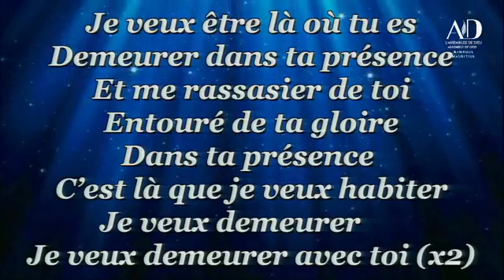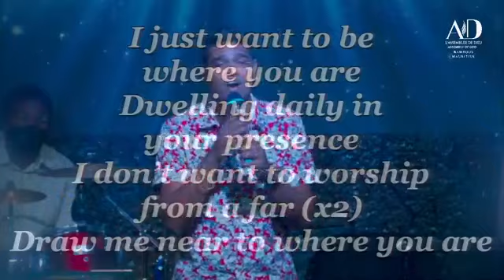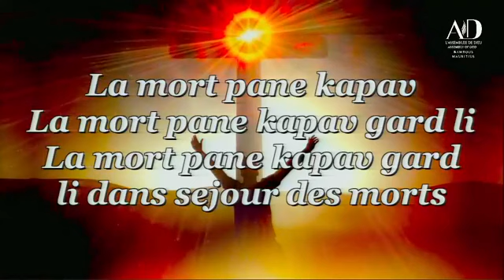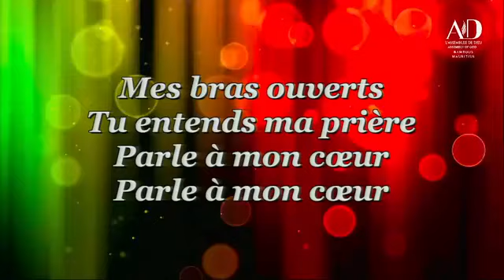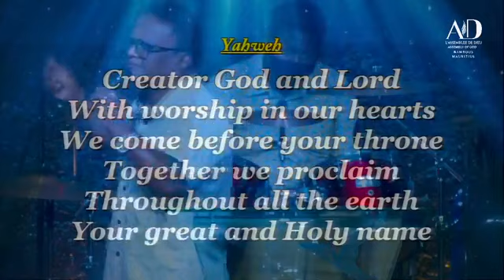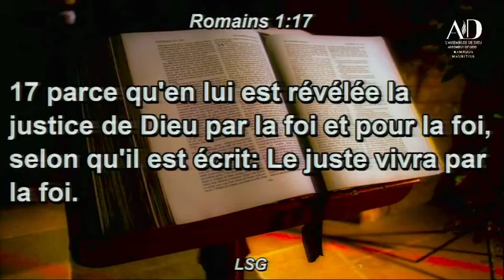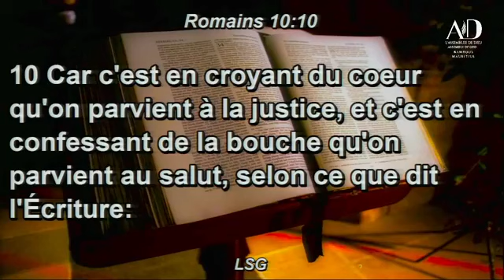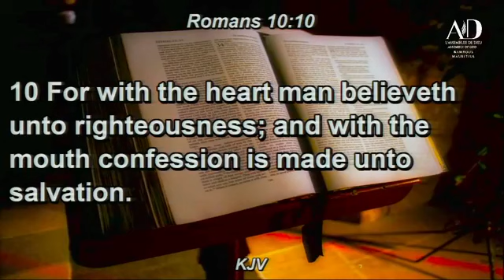Le juste vivra par la foi